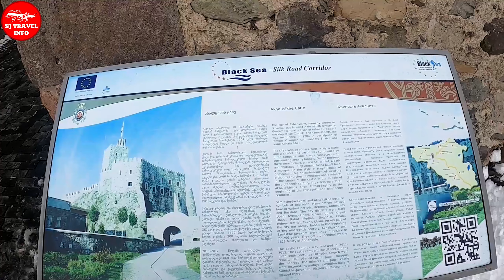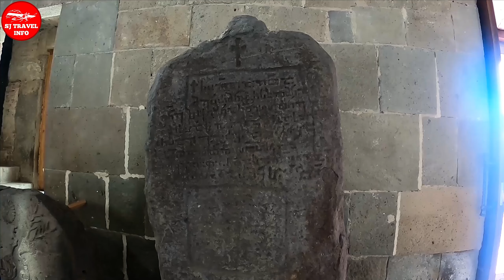Rabati Castle in Georgia (in Winter) | Georgia Tour 2020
Rabati Castle (Georgian: რაბათის ციხე) is a medieval fortress built in the 9th century under the name "Lomisa Castle" in the city of Akhaltsikhe in southern Georgia, recently globally reconstructed. One of the main attractions of the Samtskhe-Javakheti region along with Vardzia

General information:
Location Akhaltsikhe, Samtskhe-Javakheti
Country Georgia
Completed 9th century[1]
Renovated 2012
Renovation cost 26 mln ₾[2]
Client Guaram Mampali[3]

History

According to the Georgian Chronicles the city was established in the 9th century by Guaram Mampal, son of the King of Tao. At the end of the 12th century Lomisa turned into a real city with the new name Akhal-tsikhe (New Fortress), which in addition to the fortress had a serious system of city-wide fortifications – high walls, guarded entrance gates and watch towers. From the 13th to the end of 14th centuries it was the capital city of Samtskhe-Saatabago, ruled by the Georgian princely (mtavari) family and a ruling dynasty of the Principality of Samtskhe, the House of Jaqeli.[6]

In 1393 the city was attacked by the armies of Tamerlane. Despite the Turko-Mongol invasions, the fortress withstood and continued to thrive. After the Treaty of Constantinople in 1590, the whole territory of Samtskhe-Saatabago came under the rule of Ottoman Empire. Turks Mostly used to build defensive edifices. In 1752 the first mosque was built in Rabati.

Metropolitan John writes in the late 18th century that "despite the fact that a large part of the population has been Islamized, there's still a functioning Orthodox church". After the Treaty of Georgievsk between the Kingdom of Kartli and the Russian Empire was signed, the question of the fate of Akhaltsikhe arose. The first attempt to take the fortress in 1810 failed. Prince Paskevich successfully stormed the fortress 18 years later, in the great Battle of Akhalzic. After the Treaty of Adrianople in 1829, the Ottomans yielded part of Akhaltiske Region.

The fortress and its adjacent buildings were extensively rebuilt and renovated in 2011–2012 in order to attract more tourists to the area.